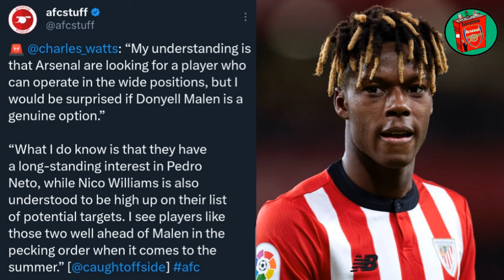SAKA, TIMBER, MARTINELLI, GABRIEL Huge Injury Boost | Nico Williams High on Arsenal's Transfer List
HUGE INJURY BOOST Ahead of Man City Game | Nico Williams High on Arsenal's Transfer List

□ TWITTER (EverythingAFCTv) 👇🏽